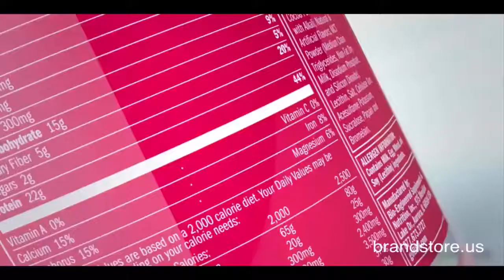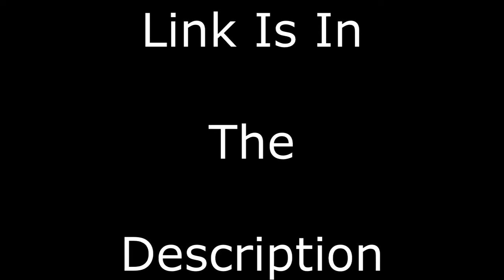Set The Right Goals!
Build muscle with BSN Syntha-6 Protein Powder